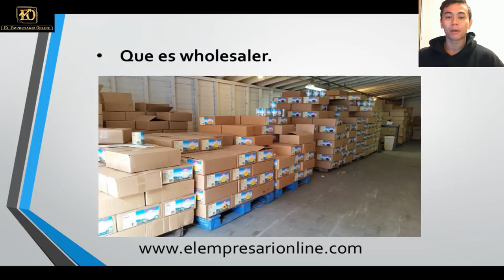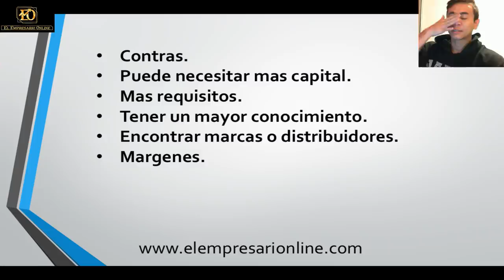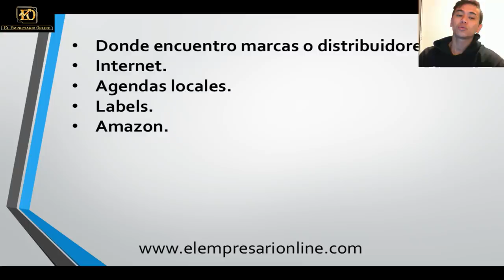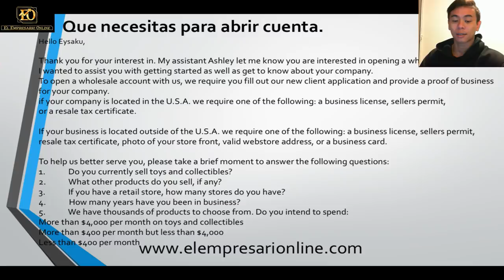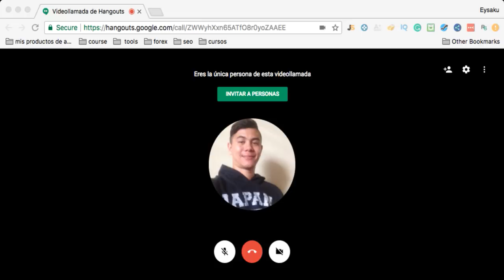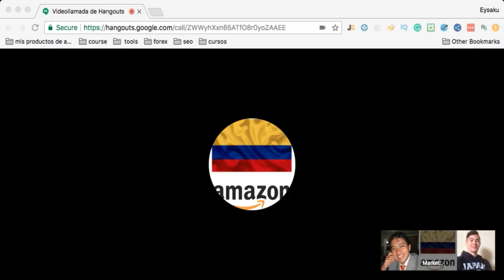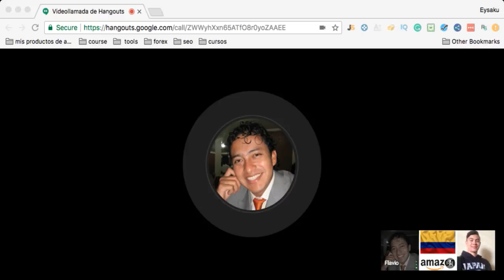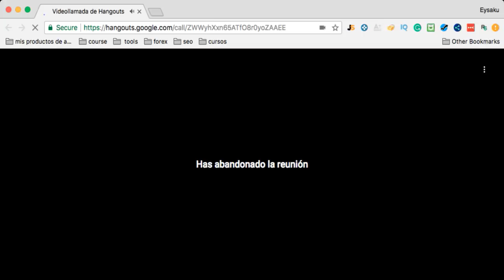Wholesale Distribucion de Productos en Amazon Modelo de Negocio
Tienes alguna duda o pregunta
escribeme a

★☆★  Mas Recursos para tu ayuda ★☆★

Localbitcoin lugar para comprar y vender bitcoins

Únete a nuestro grupo de Facebook emprendedores

Aprende mas acerca de los negocios en linea y como convertirte en un empresario abre un mundo de oportunidades en esta nueva era del internet trabaja desde cualquier parte del mundo generando ingresos que te permitan tener el estilo de vida que deseas
Por eso recomendamos comenzar  a vender en paginas como amazon y ebay

En nuestro canal podras ver informacion de como comenzar a vender en amazon curso de como vender en amazon y demas informacion relevante las aplicaciones y recursos que usamos ademas de los aportes en base a nuestra experiencia que te podemos dar.